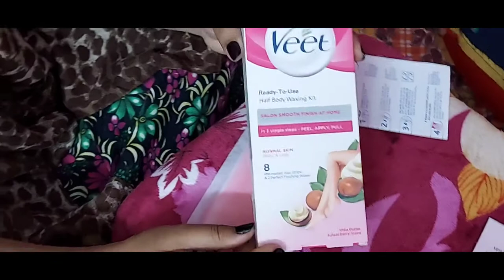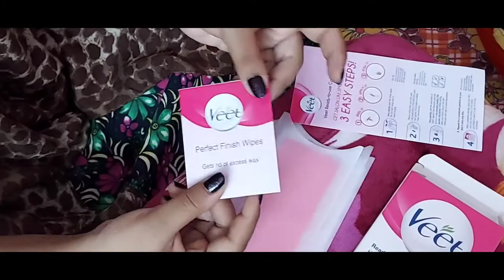veetcoldwaxstrips How to use cold wax at home 😅 ঘরে বসে ওয়াক্সিং করুন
Hi guys welcome back to my video. Today I show u how to remove unwanted hair with veet cold waxstrips. It gives u Smooth finish effects with low cost. After waxing I show u how to clean up your hand properly. So guys I hope u all enjoyed the video...